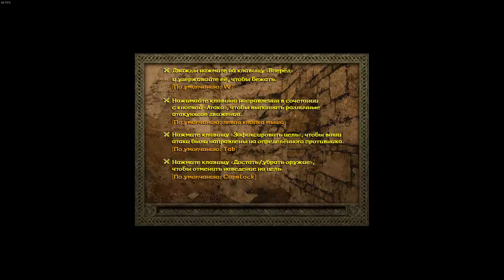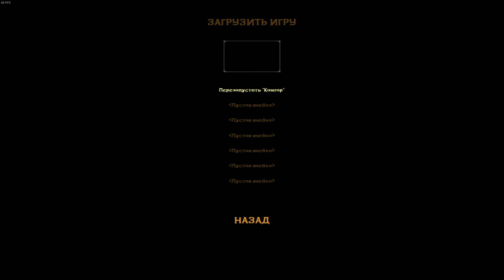Blade of Darkness - Кровавая классика ► Проба на вкус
Blade of Darkness - это хардкорный фэнтезийный боевик с уникальной боевой механикой и элементами ролевой игры, который положил начало жанру «soulsborne». Выберите одного из четырех персонажей, чтобы пройти кровавый квест и спасти мир от сил Хаоса.